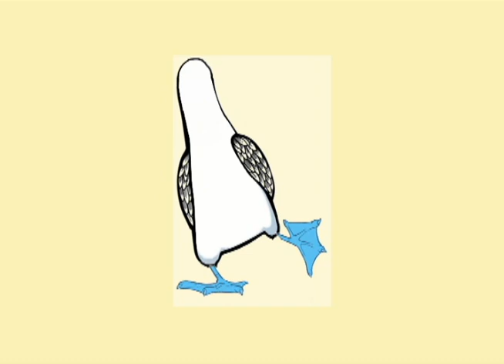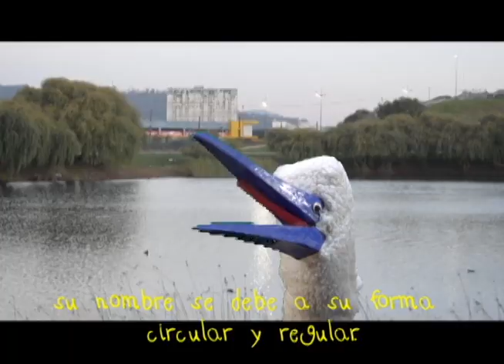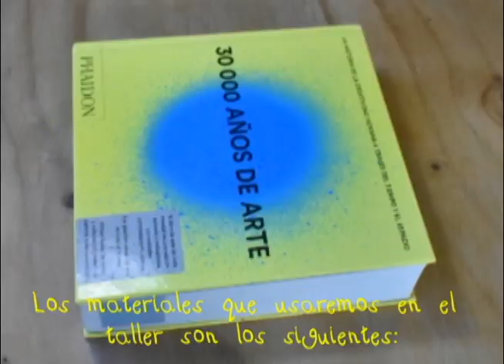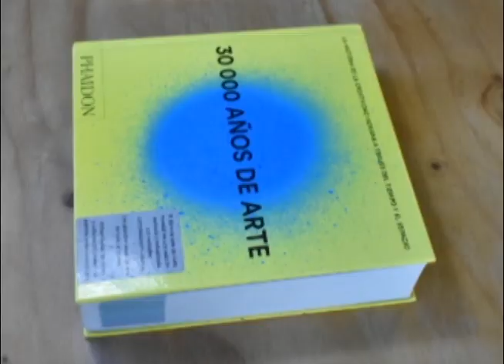Dada'l - Capítulo 19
Dadal continúa recorriendo las lagunas más emblemáticas de Concepción. En este nuevo capítulo recorre la Laguna Redonda, ubicada en Lorenzo Arenas, contándonos su historia y todo el ecosistema que vive en ella.
¿Sabes por qué se llama así? Conócelo en este nuevo episodio.

Además en el taller de arte de hoy trabajaremos el color y la espuma, con materiales que tienes en casa.